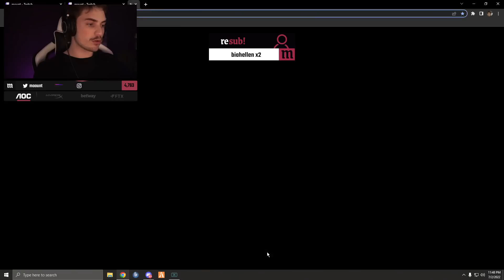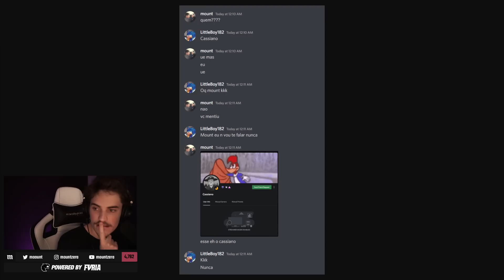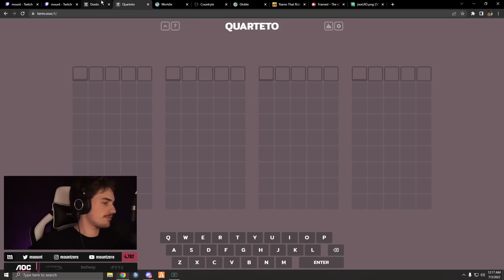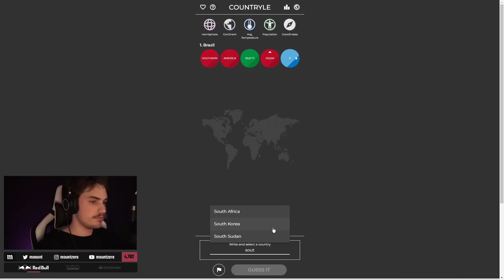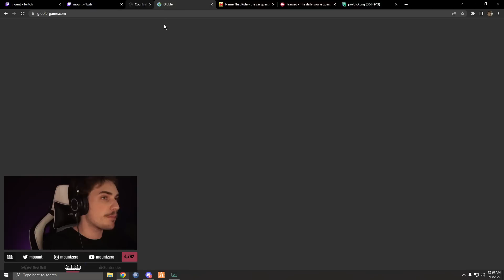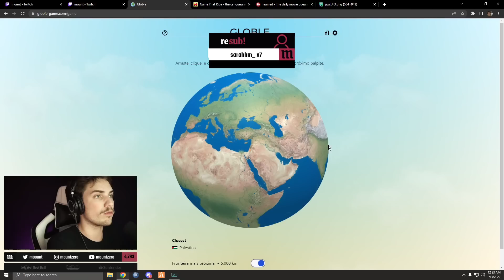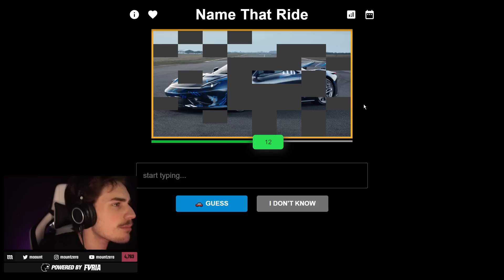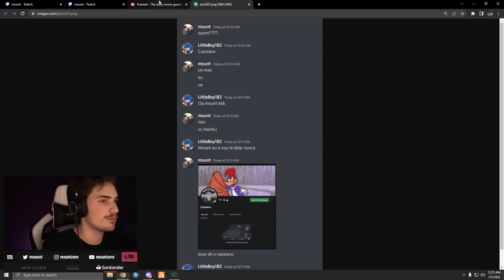EPÓCA | (02/07) - JOGUINHOS DO DIA #35